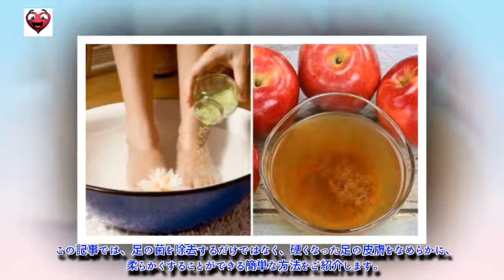ばい菌や角質を除去するフットケアの方法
足の痛みやかゆみ、臭い、乾燥でお困りですか？ ここでご紹介する簡単な自然療法を行うことで、角質や菌を取り除き、足を美しく健康に保つことができます。